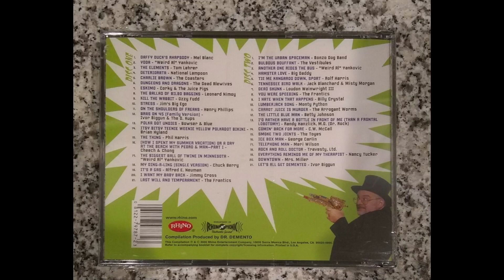Corky & The Juice Pigs - Eskimo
Disc-Track 1-7

Album - Dementia 2000 - Dr. Demento's 30th Anniversary Collection (2000)
Care of Dr Demento, Rhino Entertainment and many many others.

It is tough to find this particular collection of songs grouped as originally included on the album. Uploaded with gratitude, for posterity's sake.